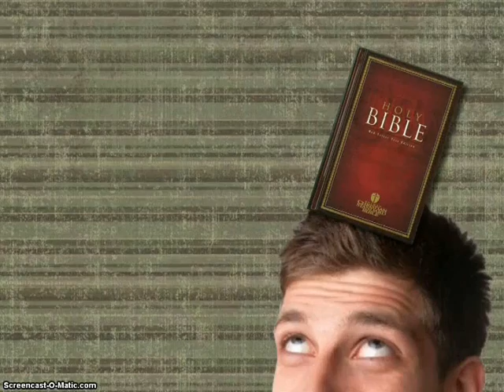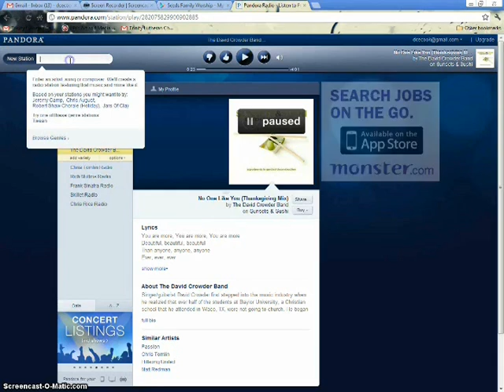Tech Tools for a DCE's Spiritual Life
Spotify (listen to music online - links well with fb so you can share with others the music you are listening to):